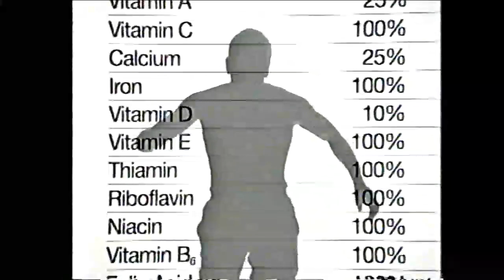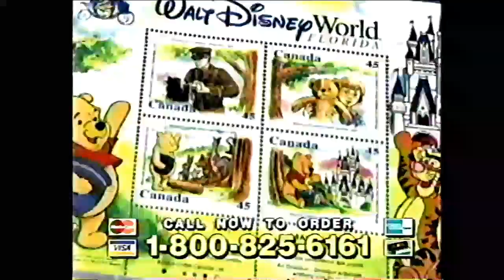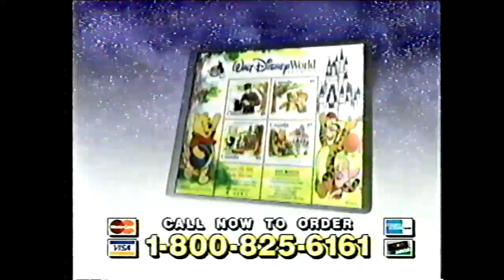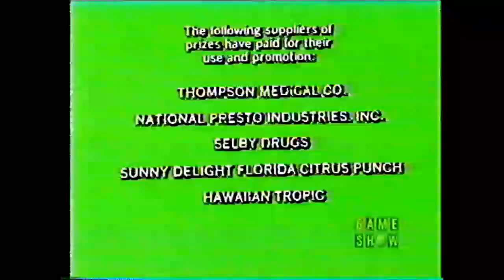Tattletales (#567): May 4, 1984 (w/Constance McCashin, Tom Bosley, & Pat McCormick!)